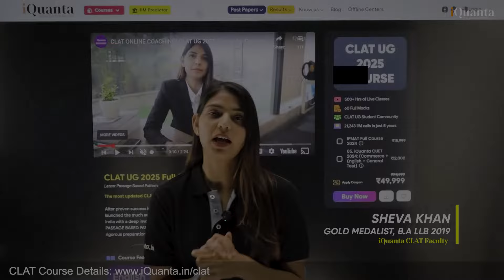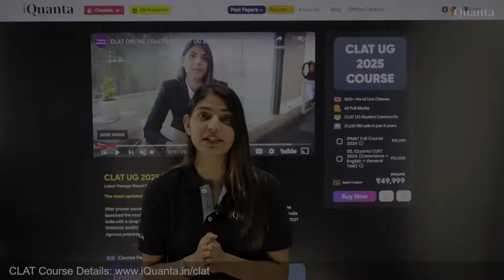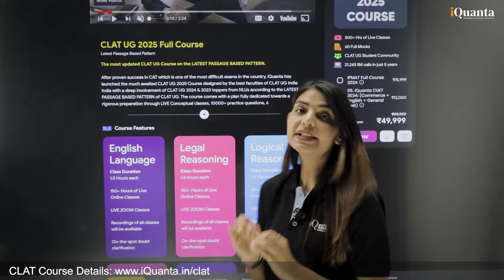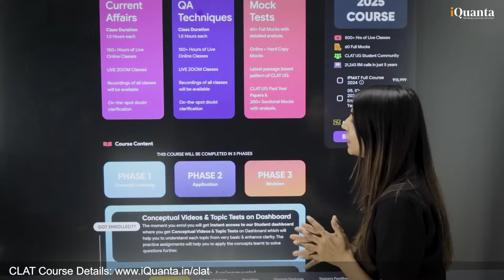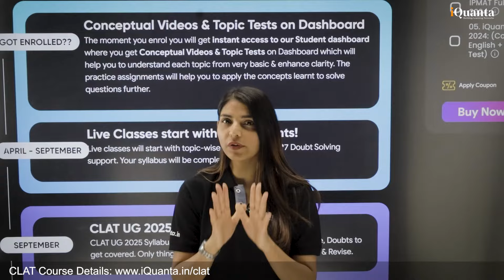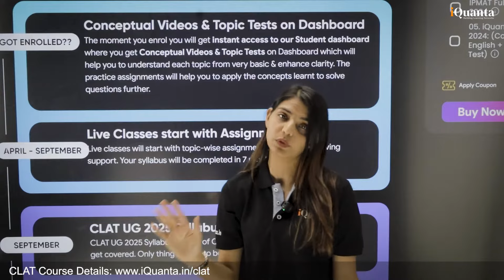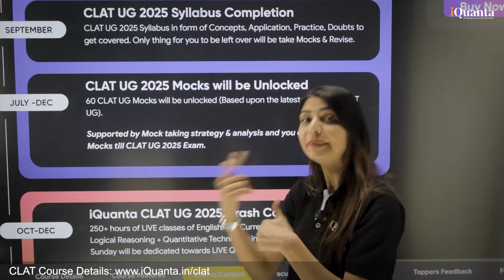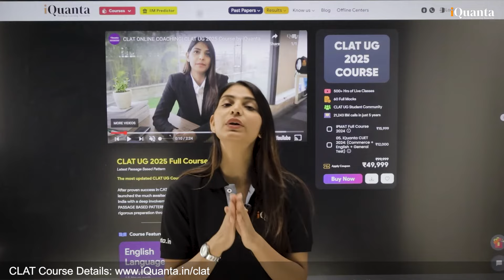iQuanta CLAT UG Course 2025 - Course Explainer video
Looking for CLAT UG 2025 Course
iQuanta is here with it's CLAT UG 2025 Course

The CLAT exam pattern was completely changed for CLAT 2023. so we have come with an updated CLAT course for you all.

🔴Get FREE Daily Highlighted 'The HINDU Newspaper Analysis for CLAT 2025

The HINDU for CLAT 2025 | Current Affairs for CLAT 2025 | Daily Newspaper Analysis

Join iQuanta for daily newspaper analysis for CLAT UG 2025 Current affairs. We highlight the most relevant editorials and CLAT relevant news in The HINDU to help you read newspapers effectively in a very short time and prepare daily for CLAT UG 2025 Current Affairs preparation.
Boost your current affairs knowledge and stay ahead with the latest effective newspaper reading technique by iQuanta mentors.!

Register now for FREE Demo Class and a FREE Mentorship Session
Check some extremely important playlists for CLAT 2025:
• GK & Current Affairs 2024 for CLAT 2025 & Other Law Entrance Exams:

Prepare for Legal Reasoning, Logical Reasoning, English language, Gk & Current Affairs, Quantitative Techniques with iQuanta

After the best results in CAT & MBA, CUET UG & IPMAT, iQuanta has launched its CLAT UG 2025 Course. We've trained over 3.5 Lakh students and mentored many colleges to create awareness for various exams.
Now let us be an invaluable part of your CLAT prep journey? 🙋‍♂️🙋

The CLAT exam pattern was completely changed for CLAT 2023. so we have come with an updated CLAT course for you all based upon the latest pattern.

The questions that used to be one-liners are now asked in paragraph formats. Even GK questions are asked as long paragraphs. You can go through the CLAT 2023 exam paper to understand the paper pattern for the same. Hence, any old material or strategies should be discarded. Here, iQuanta will be providing you with a comprehensive CLAT strategy based on the new paper pattern.